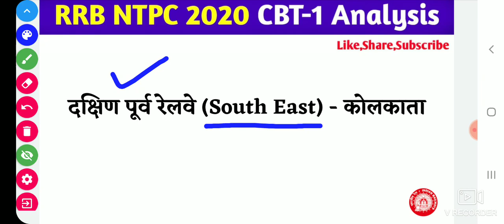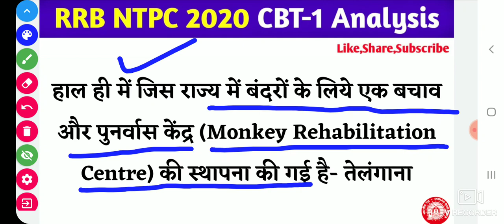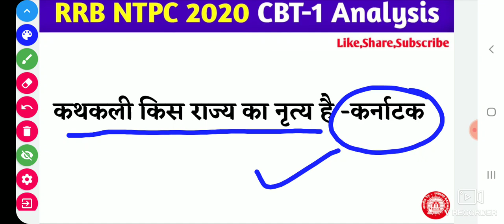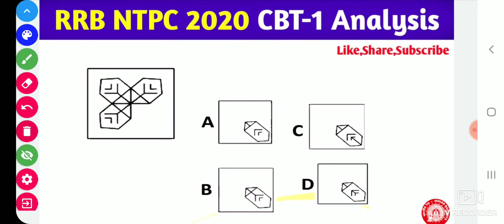NTPC EXAM ANALYSIS TODAY | NTPC 23 FEBRUARY FIRST SHIFT PAPER 2021 | RAILWAY NTPC TODAY EXAM REVIEW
NTPC TODAY EXAM ANALYSIS | NTPC 23 February FIRST Shift PAPER 2021 | RAILWAY NTPC TODAY EXAM Analysis

( Shift-01)

( SHIFT -01)

RRB NTPC Today Asked Questions 23 feb

RRBNTPCTODAYEXAMANALYSISCBT-01

( Shift-01)

( SHIFT -01)

Today PHYSICS CHEMISTRY BIOLOGY Questions Asked in RRB NTPC CBT-01

RRB NTPC EXAM CBT-1
NTPC TODAY'S EXAMS ANALYSIS
Today NTPC Question Paper
NTPC EXAM ANALYSIS SHIFT-1
RRB NTPC EXAM TODAY SAWAL
RRB NTPC TODAY EXAM MEMORY BASED QUESTIONS PAPER
Railway NTPC CBT-01 CUTOFF 2020
Exam Pattern changed RRB NTPC EXAM CBT-1 TODAY EXAM ANALYSIS 2020